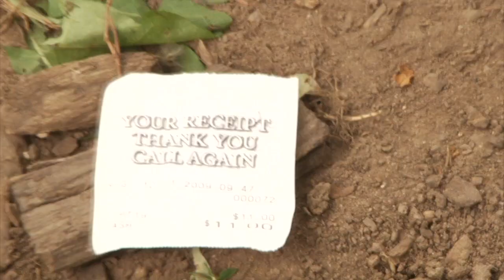The Stryker Files - Stryker Fights a Gang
After a child is traumatized, Conrad Stryker takes on a gang of nogoodniks who all share a deadly secret.

Starring
Chris Prine, Autumn Clark, Matthew Carlton, Ben Carlton, Ben Simington, Matt Sears, Greg Stees, Aldous Davidson, Eden Gauteron, Josh Weinstein

Look for a special cameo by Sherlockbot!